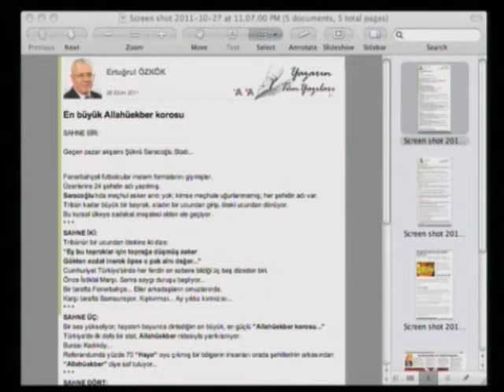Şükrü Saraçoğlu Stadı'ndan imanlı gençliğin 'Allahuekber' sesleri yükseldi..